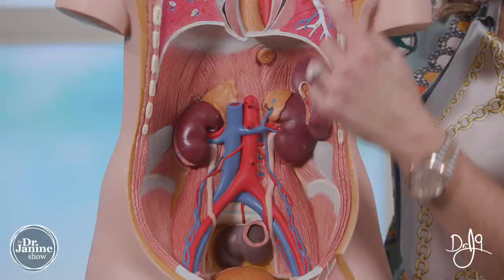Your Health Questions Answered : Q&A with Dr. Janine | Dr. J9LIve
In this episode of the Dr. Janine show Dr. Janine answers your health questions live.  Everything from stress and anxiety hacks during the holidays, to how to get a better night’s sleep.  She answers questions she is frequently asked, like when is the best time to take your supplements, and what is the best type of exercise.

00:00 Intro on Health Questions
01:10 Enter Questions and Win
04:17 What's A Good Morning Routine
09:38 Dr Janine Advice Helped a Viewer
10:20 What to Do For Overactive Bladder
13:10  How to Get the Best Benefits of the Sun
16:20 What to Do About High Sugar Levels
19:50 Is Nutritional Yeast the Best Source of B Vitamins
21:25 Don't Take Synthetic Vitamins
22:33 Question on Type 2 Diabetics
25:35 How Prescription D2 Causes Weight Gain
27:43 Question on Kidney Stone
30:10 How to Take Vitamin To Maximise Absorption
34:53 What to Do For Sluggish Adrenal and Thyroid Gland
39:56 Is Peanut Butter healthy For You?
41:20 How to Regain Weight  After a Change of Diet
47:00 How To Do Earthing In Winter